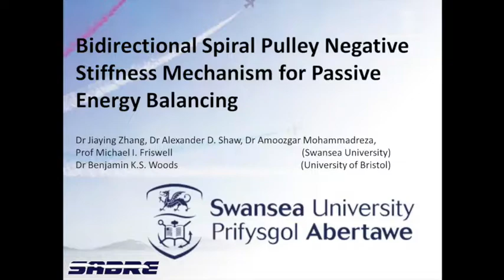SABRE project : Bidirectional Negative Stiffness Mechanism Prototype - final prototype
This video presents a test rig tests of the bidirectional negative stiffness property and compares the characteristics with the corresponding analytical result. Exploiting the negative stiffness mechanism is of significant interest not only the field of morphing aircraft, but also in many other energy and power reduction applications.

This video is referenced in the paper:

Zhang J., Shaw, A.D., Amoozgar, M.R., Friswell, M.I. and Woods B.K.S.( July 18, 2019
"Bidirectional Spiral Pulley Negative Stiffness Mechanism for Passive Energy Balancing." ASME. J. Mechanisms Robotics. October 2019; 11(5): 054502. doi

Abstract:

The energy balancing concept seeks to reduce actuation requirements for a morphing structure by strategically locating negative stiffness devices to tailor the required deployment forces and moments. One such device is the spiral pulley negative stiffness mechanism. This uses a cable connected with a pre-tension spring to convert the decreasing spring force into the increasing balanced torque. The kinematics of the spiral pulley is first developed for bidirectional actuation, and its geometry is then optimized by employing an energy conversion efficiency function. The performance of the optimized bidirectional spiral pulley is then evaluated through the net torque, the total required energy, and energy conversion efficiency. Then, an additional test rig tests the bidirectional negative stiffness property and compares the characteristics with the corresponding analytical result. Exploiting the negative stiffness mechanism is of significant interest not only in the field of morphing aircraft but also in many other energy and power reduction applications.